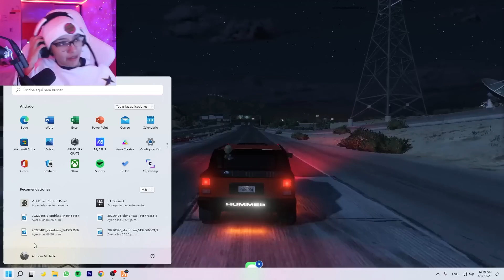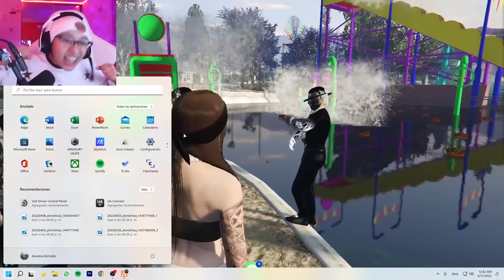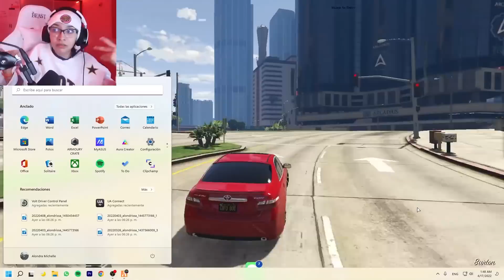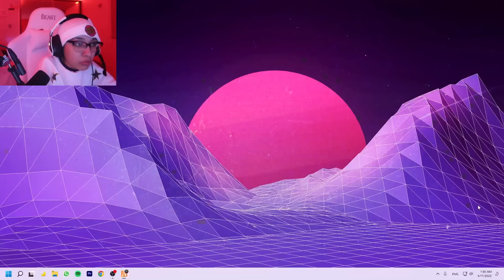Alondra Michelle tiene NOVIO en ROLEPLAY